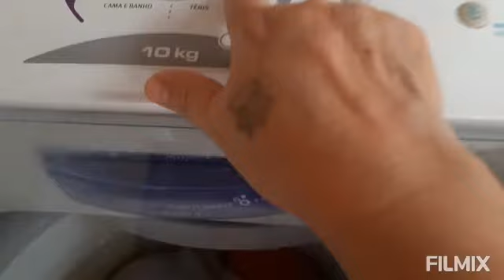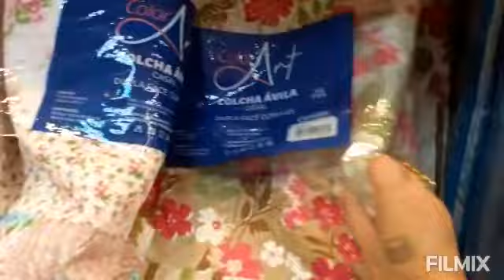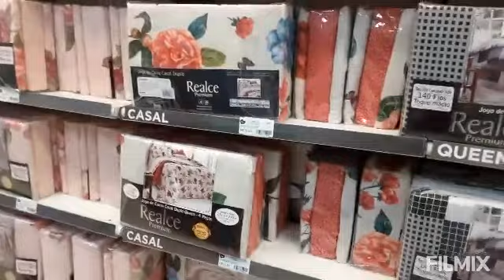ALMOÇO/OLHANDO OS PREÇOS